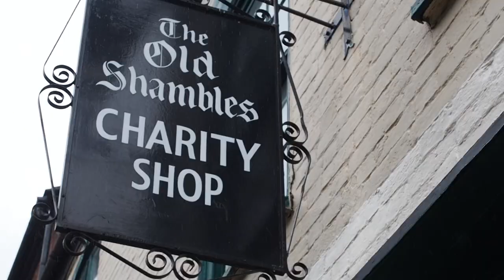Sheppard House Volunteers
Sheppard House, also known as Newent Association for the Disabled, is a day centre where people of all ages can come to take part in a wide range of activities, avail themselves of the therapeutic facilities on offer, and be well looked after, fed and cared for from 10am to 3.30pm up to five days per week.

Situated at the top of Gloucester Road, and off Onslow Road, the building offers a safe environment, purpose built for people of restricted mobility.